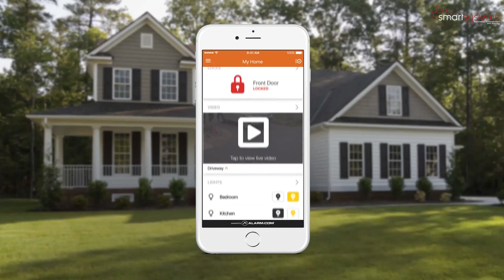Alarm.com App in 30 Seconds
When paired with the IQ Panel, the IQ Thermostat knows whether you are home or away. It can adjust itself automatically when you’re not at home and resume the schedule when you return.  Because it’s connected to your security and smarthome system it's more intelligent than other “smart” thermostats on the market.  Leave your front door open?  Adjusts itself so you don’t waste energy out that door.  Close the door?  Resumes it’s regular schedule.  Leaving the house?  The thermostat adjusts itself automatically because it knows you’re not home. Going to bed?  Touch “Sleep” on your mobile app and your panel will automatically lock the doors, close the garage, arm the security system, and… you guessed it, turn the thermostat to the temperature you like when you sleep.  It’s the easiest way to save money on your energy bills, and keep your home at the comfortable temperatures you desire.
START YOUR PROJECT TODAY!
shorturl.at/gHMNU